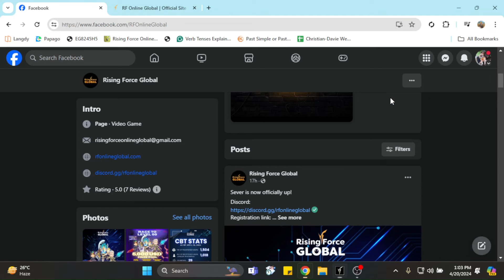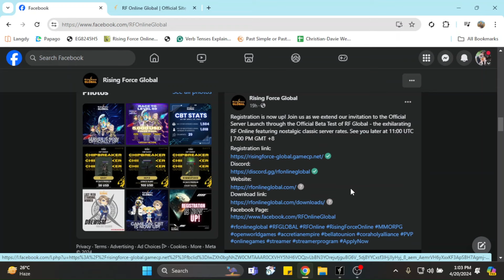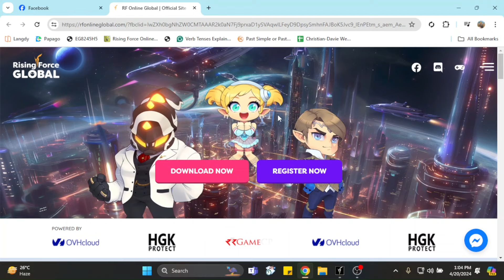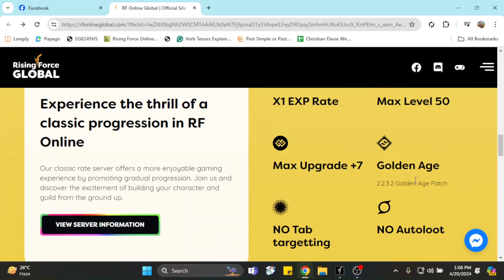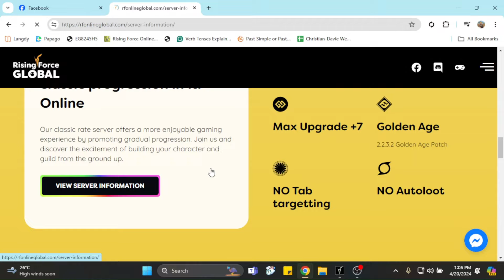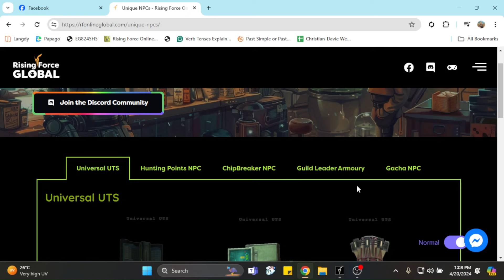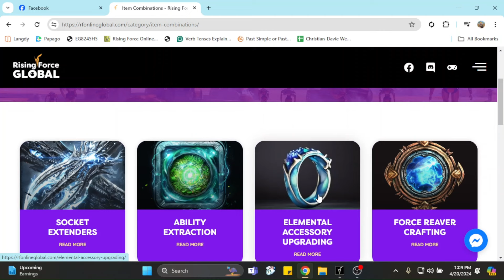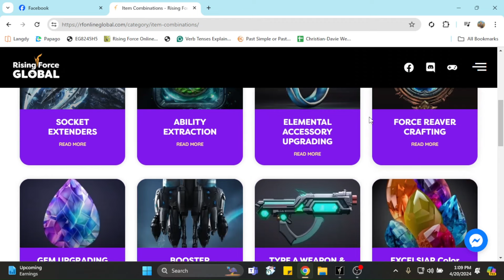Rising Force RF Global First Impressions! - Xtian Jovic (Devie)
00:00 Intro
00:50 Server Info
02:23 Download Info
03:48 Exp Rate/Features/Guides
07:01 Newbie Gameplay
09:10 What class to use?
09:46 Outro

Drop a like or send a message on Facebook